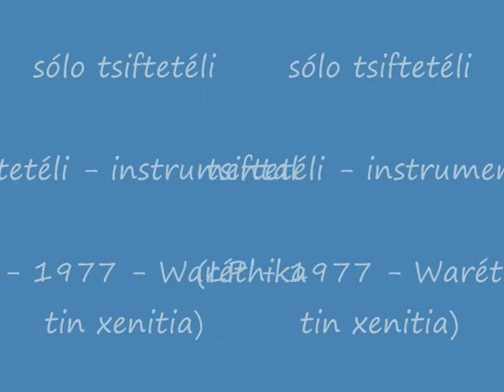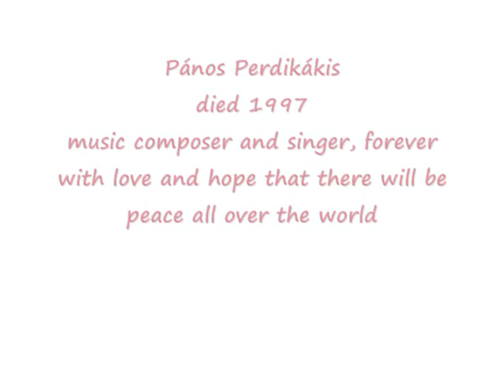solo tsifteteli σολο τσιφτετελι Πανος Περδικακης Panos Perdikakis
Panos Perdikakis
Πανος Περδικακης
(uploaded from his son)